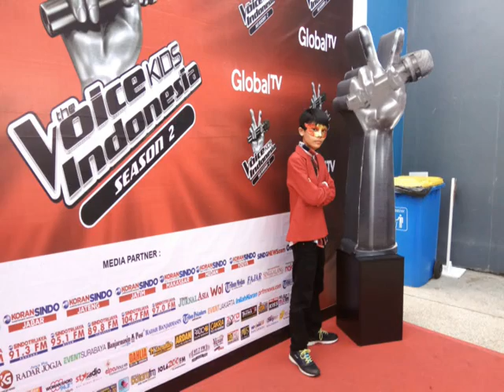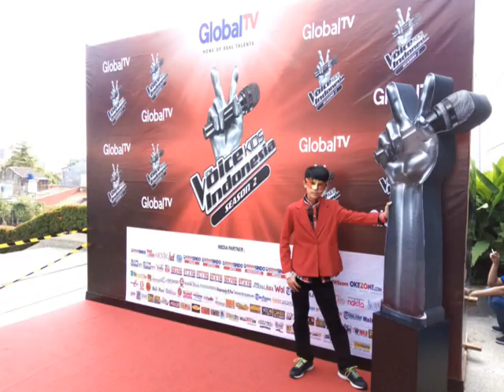Video 2. Jeruzalem mengikuti Audisi The Voice Kids Indonesia (Season 2)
Video 2. Jeruzalem Putra Panungkelan Gawa mengikuti Audisi The Voice Kids Indonesia (Season 2) || This video was recorded on May 14, 2017 || Song : Bougenville (Singer : Blacktator)